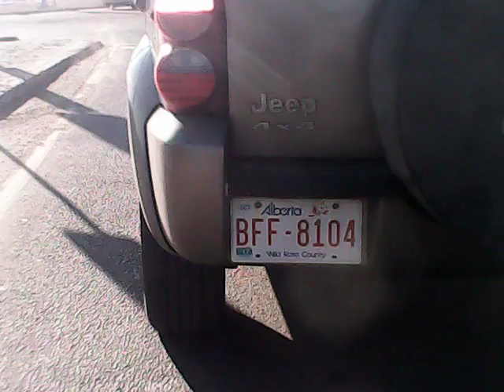Stupid Drivers/People Compilation #40 FRONT CAM